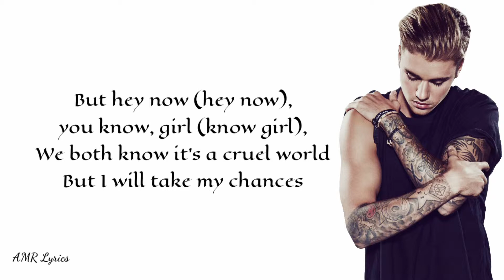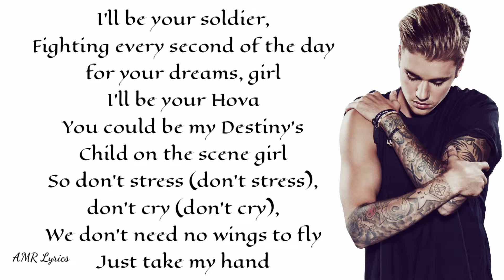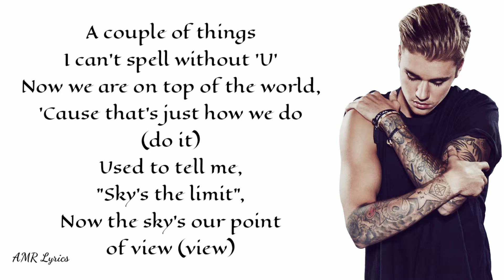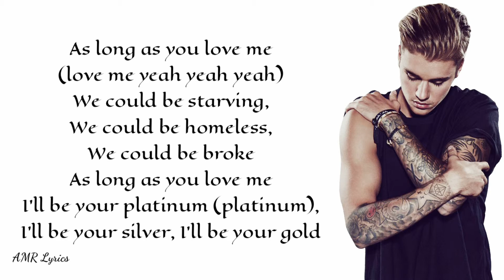Justin Bieber | As Long As You Love Me feat. Big Sean (Lyrics)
As Long As You Love Me (feat. Big Sean) | Justin Bieber - Lyric Video